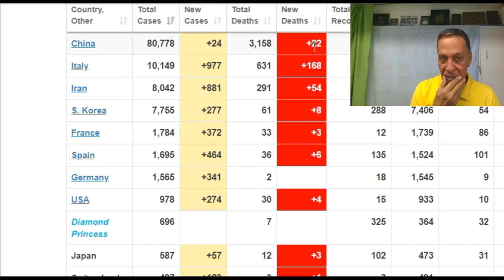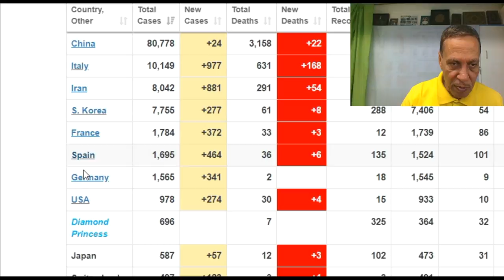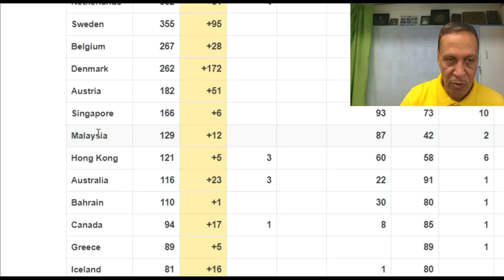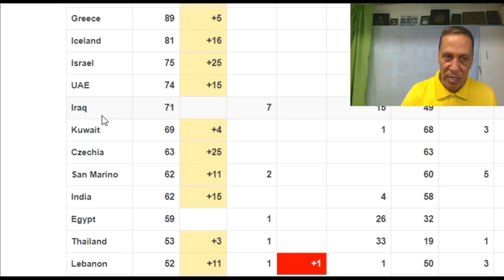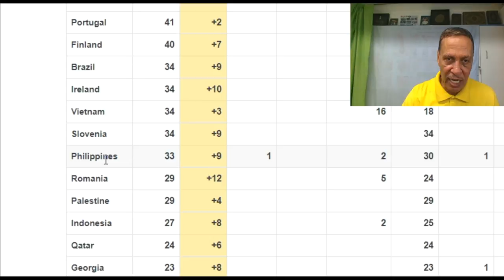أخر أخبار وباء فيروس كورونا ، حول العالم ليوم 11 مارس 2020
أخر أخبار وباء فيروس كورونا  ، حول العالم ليوم 11 مارس

لتقييم خدماتنا الطبية على جوجل ، اضغط الرابط التالى